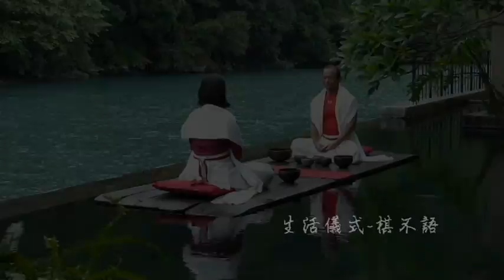馥蘭朵烏來 首度封館!! 【627張正傑親子住宿音樂會】 活動紀錄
【FUN暑假! 大提琴家張正傑親子音樂會】
【帶領小朋友入侵馥蘭朵 首度封館! 玩『樂』不歸】

張正傑親子音樂會 相揪孩童入闖頂級飯店 玩『樂』FUN暑假!

      有「音樂頑童」之稱的國內知名大提琴家-張正傑, 舉辦多場顛覆音樂會,累積了不少樂迷粉絲。尤其以專門為小朋友舉辦的親子音樂會,更是吸引了許多家長與小小粉絲盛情參與。

      因應今年暑假檔期,大提琴家-張正傑這次首開先例! 號召小朋友,一同入住從不接待8歲以下孩童入住的馥蘭朵烏來渡假酒店,相揪小朋友們一同開心FUN暑假,到山林裡玩『樂』不歸,來場有別於以往的親子渡假音樂會!

好評加場! 8/23 親子日 飯店推限量住房優惠 小朋友不加價!
        位於烏來溫泉區,擁有依山傍水絕美環境的馥蘭朵烏來渡假酒店,2012年入選有飯店界米其林之稱的法國精品渡假酒店品牌-羅萊夏朵(Relais&Chateaux),成為旗下會員。馥蘭朵烏來擁有如仙境詩畫般美景,因此成為許多名人、作家私下最愛的渡假祕境。而大提琴家張正傑,也因為喜愛這片山水,因此今年親子音樂會,決定開跋山林!破天荒邀請小朋友一同帶著家長入住,來場【湖畔琴韻- 天使與天籟的初邂逅】親子音樂會,感受前所未有的渡假享受!

        此次以小朋友為主角的張正傑親子音樂會住房專案,僅限量20間!首度開放5~12歲的小朋友帶著爸媽一同來渡假!當日限定的親子住房專案,特別優惠小朋友不加價! 1小+2大兩天一夜住宿專案價NT$15,840起 ,主打一泊四食(含親子迎賓茶點、ABU義法晚宴&兒童主題派對晚宴、客房宵夜、湖畔早餐)、張正傑親子音樂會免費入場以及親子戶外活動體驗。為了迎接小朋友,私底下也非常會做菜的張正傑老師,這次還特別為小朋友們設計專屬的兒童主題套餐,並安排了歡樂派對晚宴,晚上還準備了隱藏版驚喜夜床禮。豐富的行程,要讓大人小孩渡過一個難忘的假期!

       特別趕在今年暑假尾聲,再度加場寓教於樂的親子音樂會住房優惠,報名此活動專案,隔日還能續享館內餐飲消費9折優惠。詳情請洽訂房專線:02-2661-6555